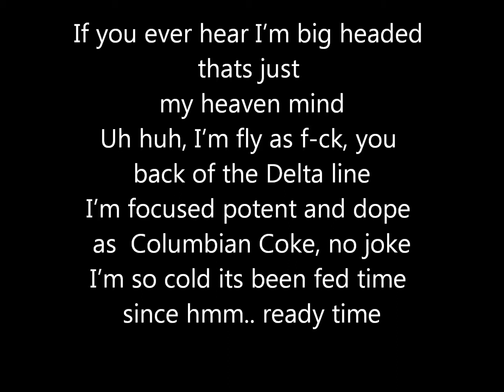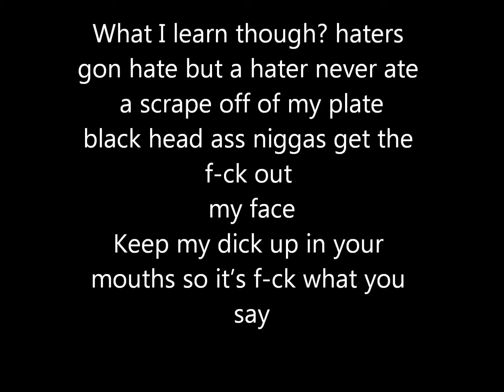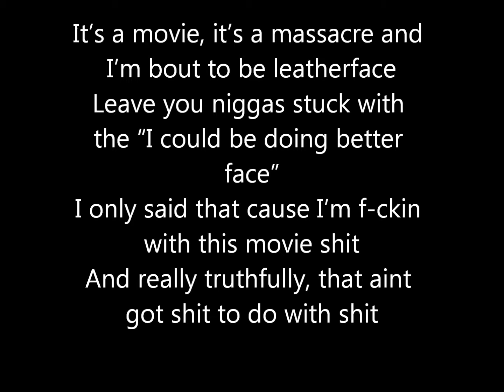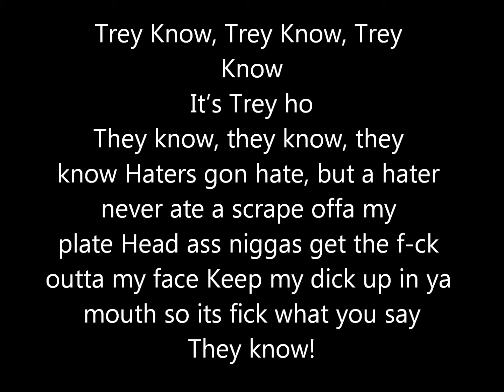HEADLINES REMIX Lyrics TREY SONGZ